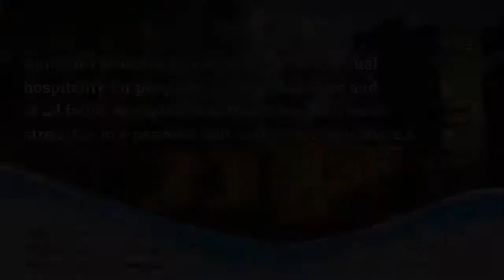Balance in Loukik and Alaoukik Life || Anubhuti Meditation Center || By Bk Shuklabahan